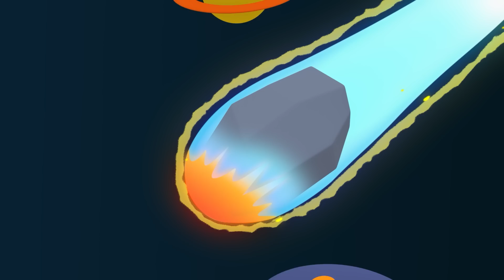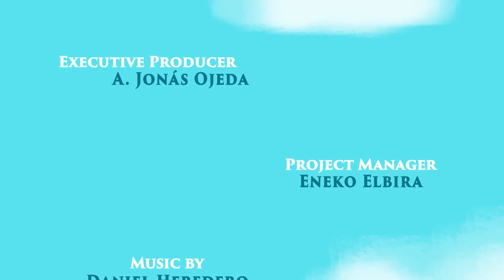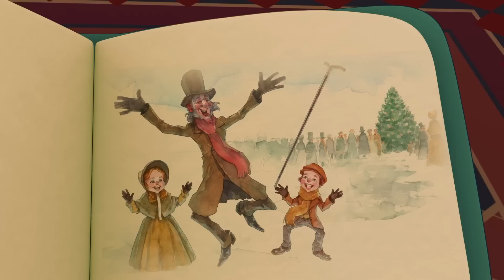⭐️ POCOYO E NINA - Vídeos Mais Assistidos 2021 [124 minutos] | DESENHOS ANIMADOS para crianças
✔️ Pocoyo e seus amigos viveram muitas novas aventuras ao longo do ano de 2021. Agora, no Natal, lembramos dos melhores momentos do ano. Descubra quais foram os vídeos mais assistidos e divirta-se novamente com Pocoyo e os personagens deste episódio especial.

00:00:00 O livro
00:06:40 Pocoyo e a Liga dos Super Amigos Extraordinários
00:21:25 Mistério do monstro
00:28:06 Um cavalo para o Pocoyo
00:34:36 A casa multicolorida
00:41:03 Bumping Elbows
00:43:05 Pato preso
00:49:49 O grande escorregador
00:55:51 Chave para tudo
01:01:54 O buraco negro
01:07:45 Histórias de Halloween
01:13:39 Casa do terror
01:15:06 Conto do Natal do Pocoyo
01:31:38 O banho da Loula
01:38:04 Pocoyo invisível
01:44:03 As rodas do ônibus
01:45:47 A poção do Dia das Bruxas
01:51:54 Dinossauros
01:57:58 Pequeno parque de diversões

🦸‍♂️ Pocoyo e a Liga dos Super Amigos Extraordinários
O mundo está em perigo e só Pocoyo e os Super Amigos podem nos salvar! Nina, Pato e Elly terão que trabalhar em equipe e superar seus medos para derrotar um vilão que ameaça a paz do Mundo Pocoyo. Eles vão sair dessa bagunça? Mas isso não é tudo! Prepare-se para viver histórias engraçadas, dance, cante e aprenda com Pocoyo!

👹 Mistério do monstro
Pocoyo fabrica uma máscara de monstro com uma caixa.

🐎 Um cavalo para o Pocoyo
O Pocoyo está vendo um livro de fotografias quando vê uma coisa que nunca viu antes: um cavalo! Ele está surpreso e teimoso.

🏠 A casa multicolorida
A Elly tem uma casa nova e quer pintá-la de rosa.

🎢 O grande escorregador
Há muitas atrações emocionantes em Pocoyolândia, entre elas um grande escorregador que infunde muitíssimo respeito.

O Pocoyó, o Pato e a Elly estão brincando de bolinha de gude: com um pouco de pontaria devem colocá-las no buraco.

🎃 Histórias de Halloween
É a primeira vez que a Nina comemora o Halloween e ninguém consegue contar uma história que a assuste...